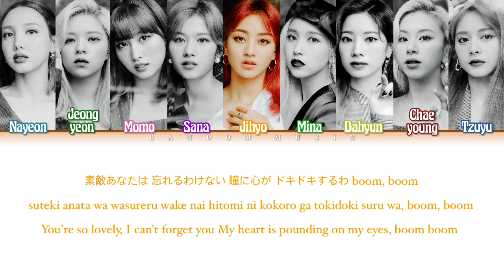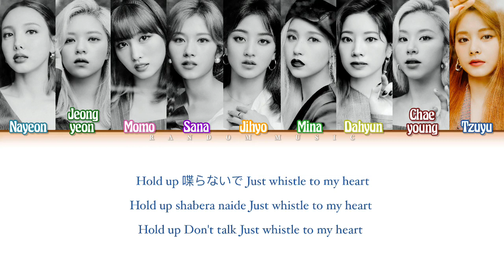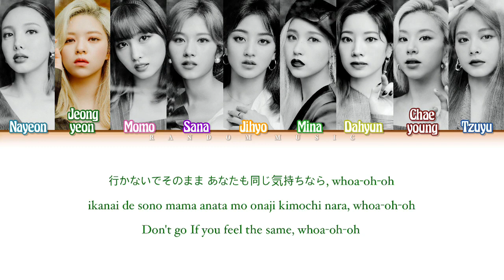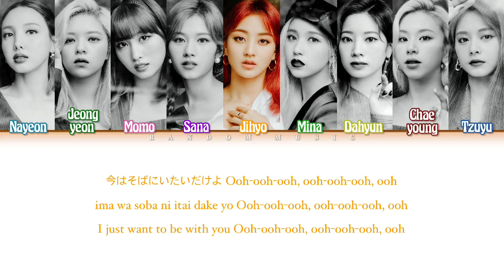How Would TWICE Sing ‘Whistle (Japanese Version)’ by BLACKPINK (Color Coded Lyrics Eng/Rom/Han)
This is not a real TWICE cover. So please don’t say this is FAKE.

Artist: BLACKPINK
Song ♫: Whistle -Japanese Ver.-
Album: Re: BLACKPINK
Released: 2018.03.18